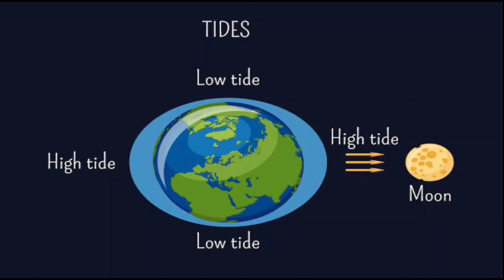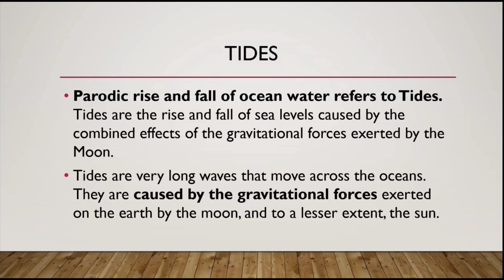Tides | Oceanography | Causes of Tides | Ocean | Geography